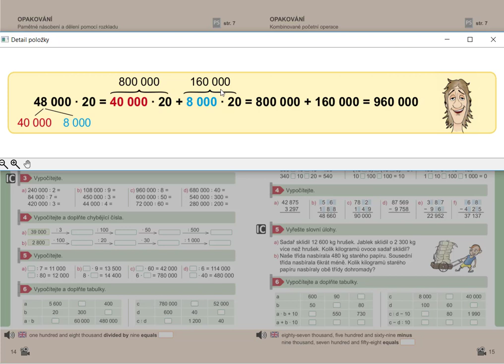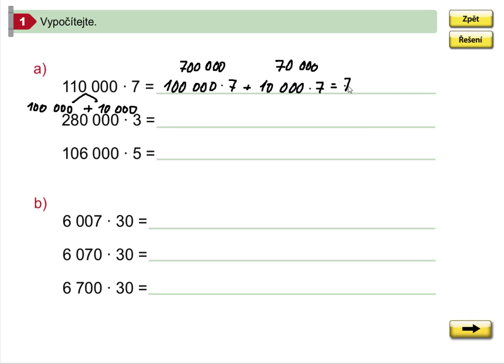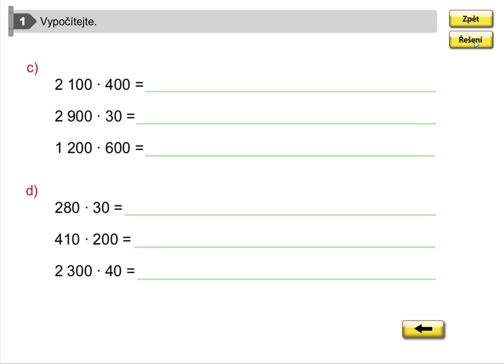Pamětné násobení pomocí rozkladu, Mat. mat. pro 5.roč., 1. díl, str. 14, cv. 1